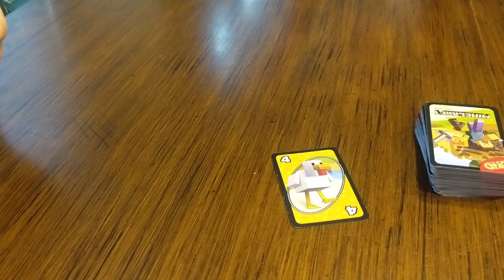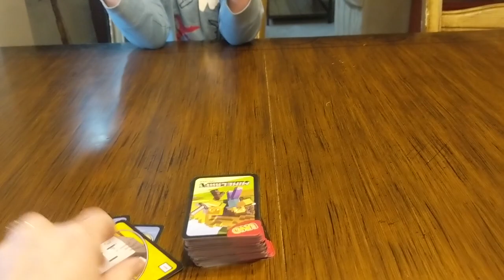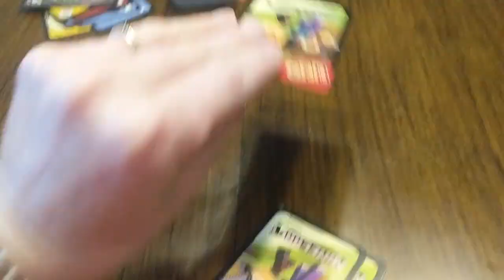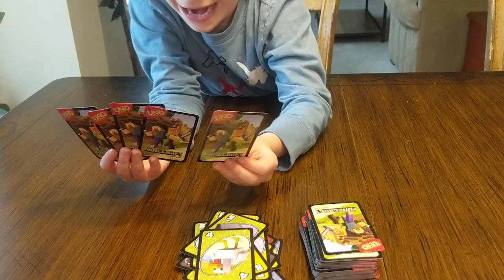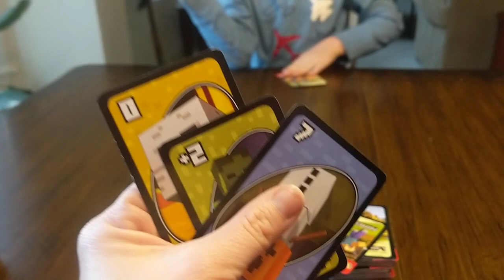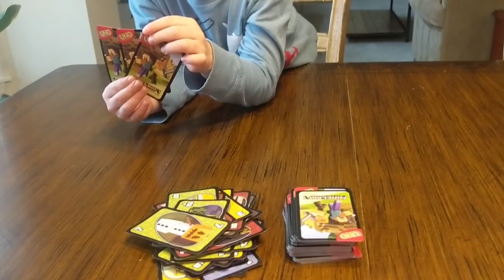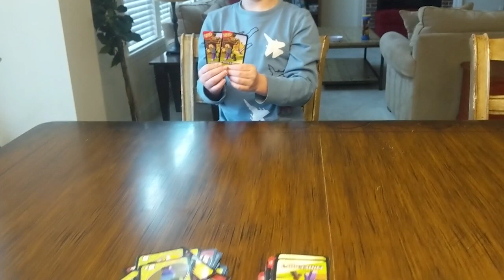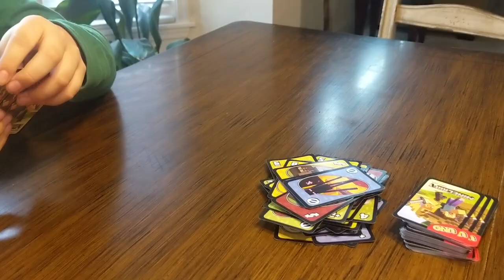Minecraft Uno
Super Jake, Super Jamie, and Super Mom play Minecraft Uno!